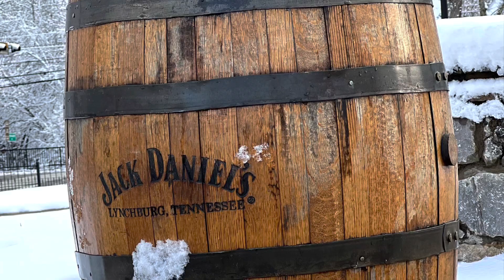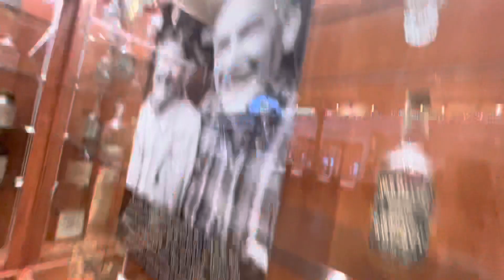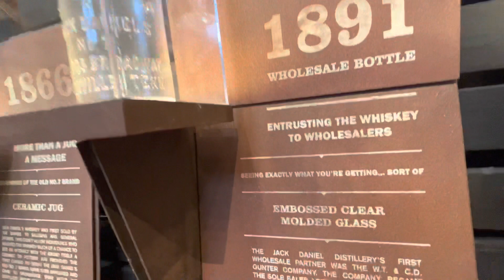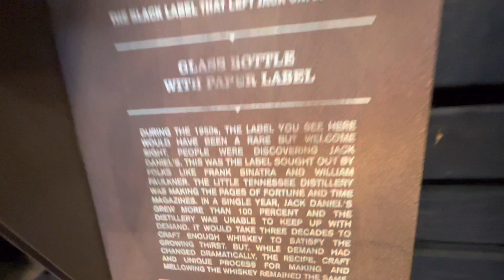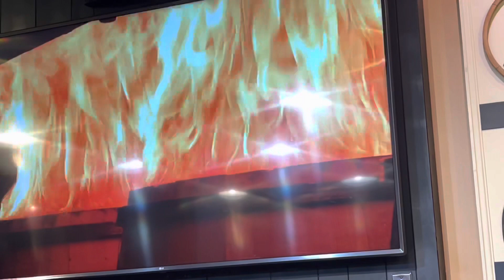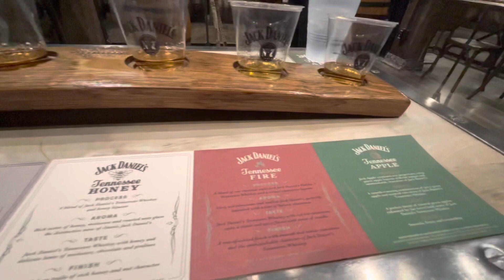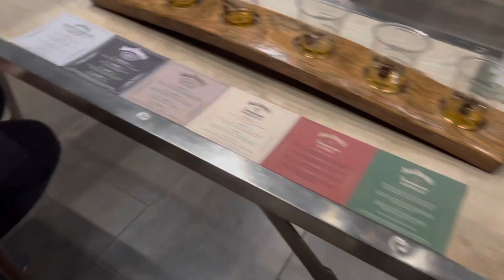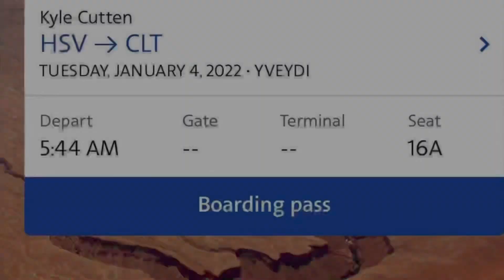Jack Daniels distillery tour in Lynchburg TENNESSEE